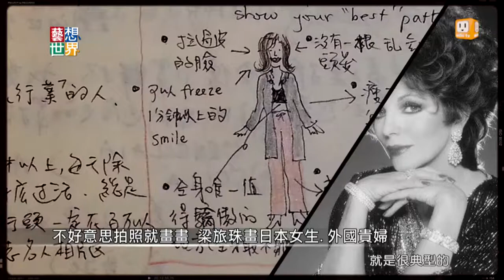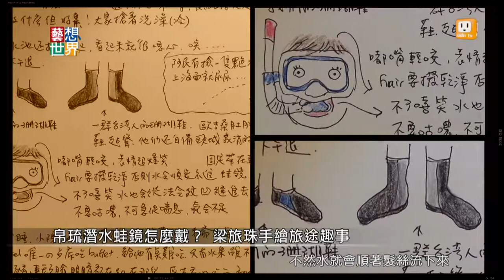20140514《藝想世界》訪談《那些旅行中的閃閃時光》作家梁旅珠 Part2